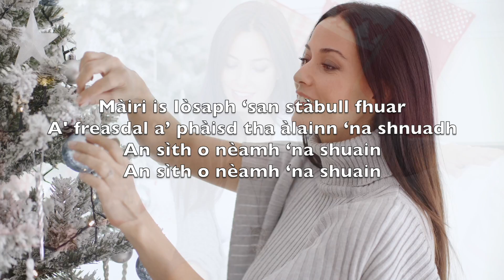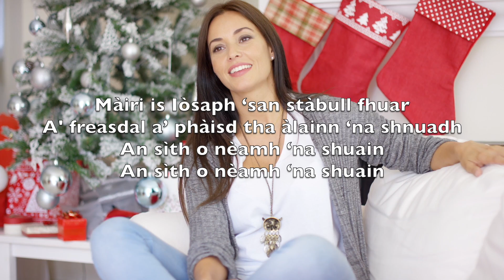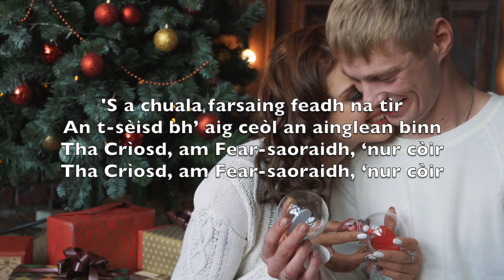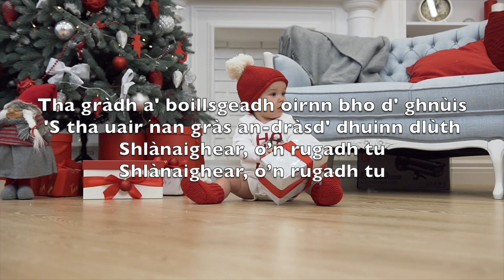Oidhche Shàmhach (Gàidhlig na h-Alba - Silent Night) -Ionnsramaid Karaoke Flute Franz Gruber V3 GeFN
Silent night,
Holy night!

Silent night,
Holy night!

Silent night,
Holy night!

Oidhche shàmhach
Oidhche naomh
Cadal ciùin tha
Air an t-saogh’l

Màiri is Iòsaph ‘san stàbull fhuar
A' freasdal a’ phàisd tha àlainn ‘na shnuadh
An sìth o nèamh ‘na shuain

Oidhche shàmhach
Oidhche naomh
B'e buachaill chunnaic
Fòs an t-soills

'S a chuala farsaing feadh na tìr
An t-sèisd bh’ aig ceòl an ainglean binn
Tha Crìosd, am Fear-saoraidh, ‘nur còir

Oidhche shàmhach
Oidhche naomh
Aon Mhac Dhé
Cho maiseach leinn

Tha gràdh a' boillsgeadh oirnn bho d' ghnùis
'S tha uair nan gràs an-dràsd' dhuinn dlùth
Shlànaighear, o’n rugadh tu